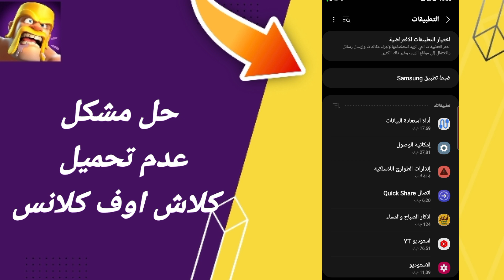كيفية طريقة حل مشكلة عدم تحميل كلاش اوف كلانس على تطبيق كلاش اوف كلانس2024 clash of clans